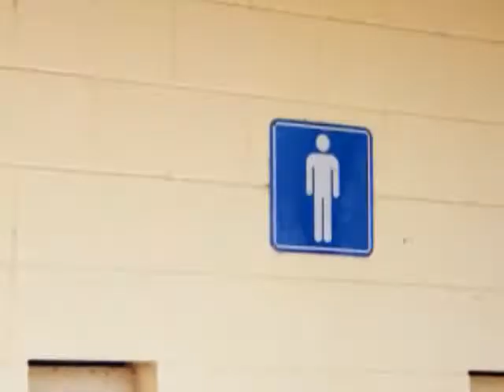Freecamp Macrossan 22 east charters towers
riverside camping